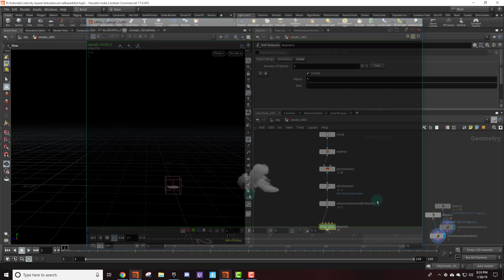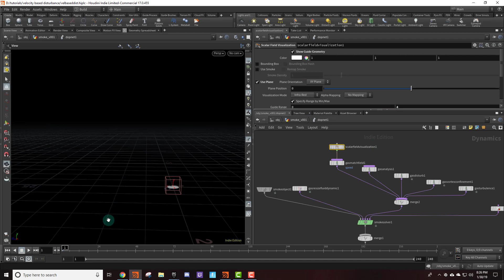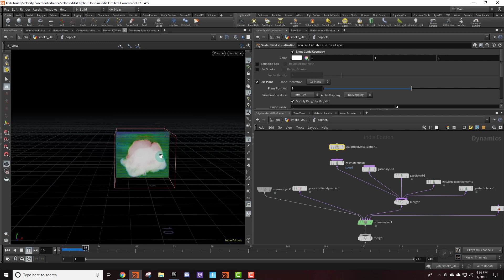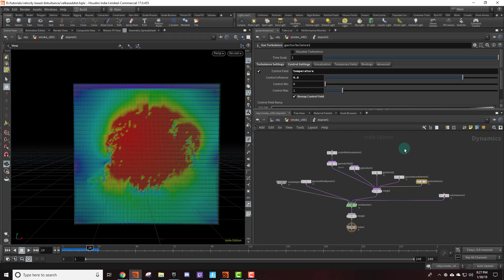velocity based disturbance houdini [old]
how to get velocity based disturbance/good motion with the smoke solver in houdini.